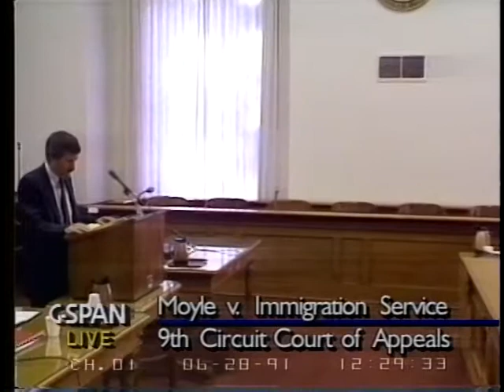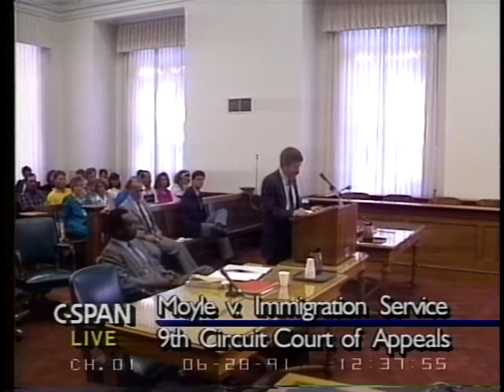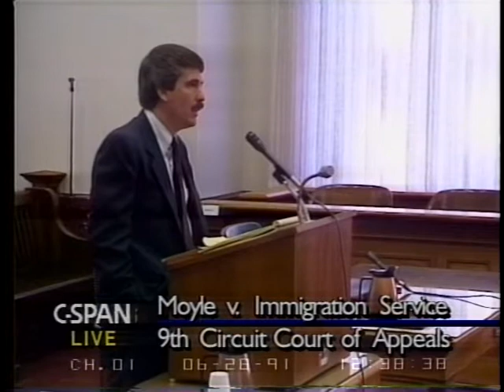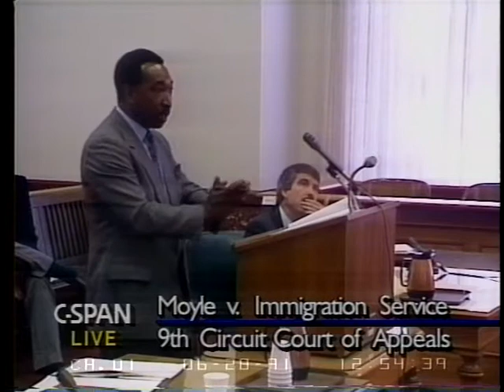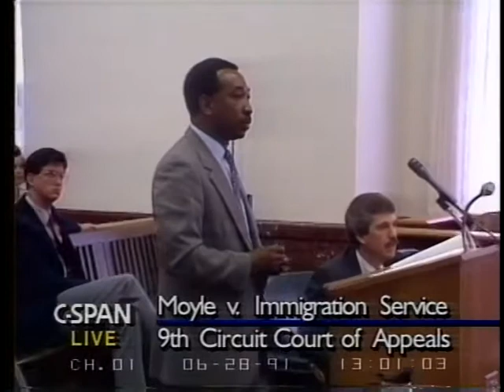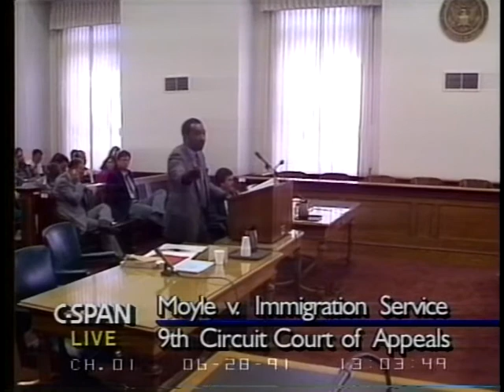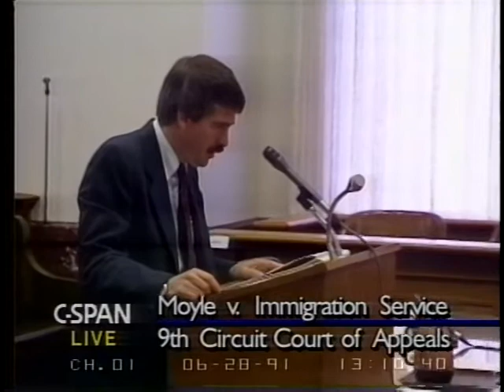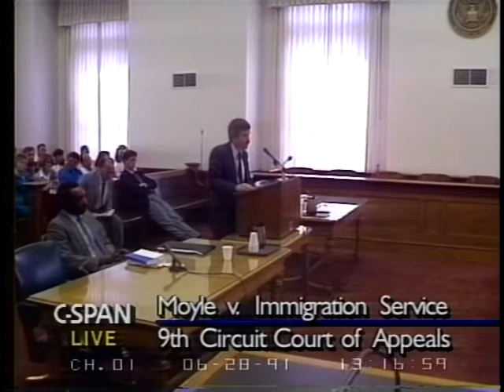Moyle v. Immigration Service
Moyle v. Immigration Service - U.S. Court of Appeals - 18687-1-DVD - 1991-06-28 - A live feed from KBCI-TV in Boise, ID, carried the proceedings of the 9th Circuit Court of Appeals in special session in Boise, Idaho on the first day cameras were allowed in the Federal Court of Appeals. A three year experiment allowing television cameras into Federal Courts is scheduled to begin on July 1, 1991. A three member panel of judges heard arguments from attorneys on both sides of the appeal of Moyle v. Immigration Service. The case involved the owner of a small business who had been penalized by the Immigration Service for failing to fill out forms stating his employees were not illegal aliens.  Filmed by C-SPAN. Non-commercial use only.